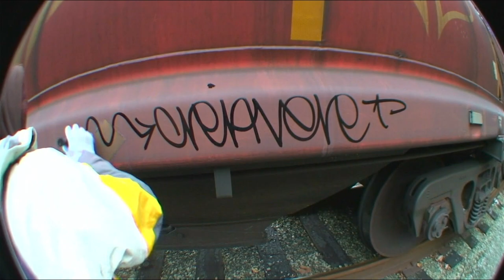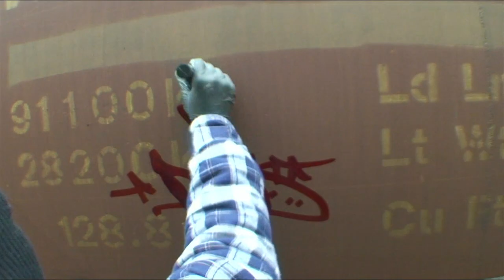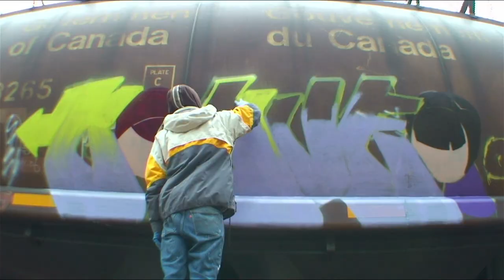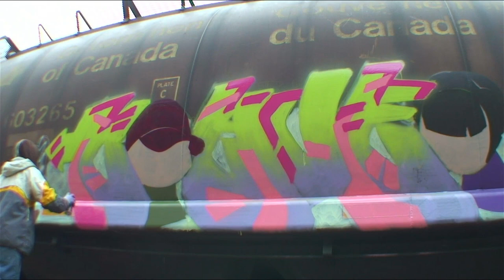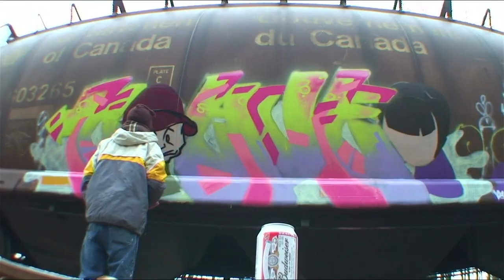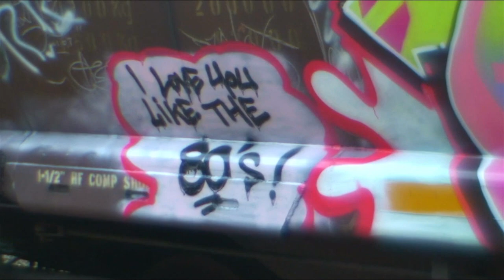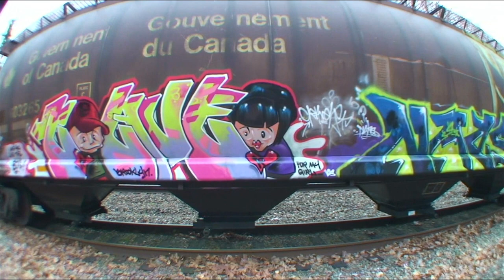CRAVER, NAKS, RAKSO - Graffiti Video - RAW Audio - Stompdown Killaz